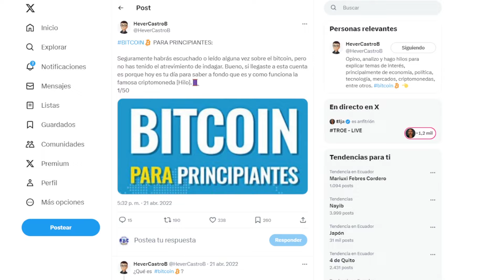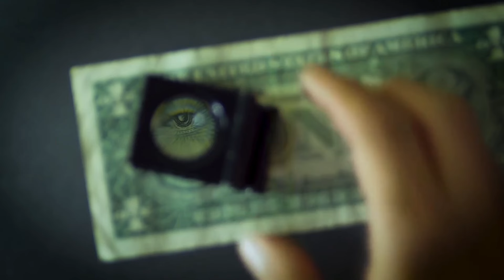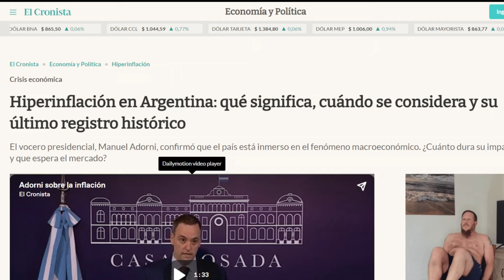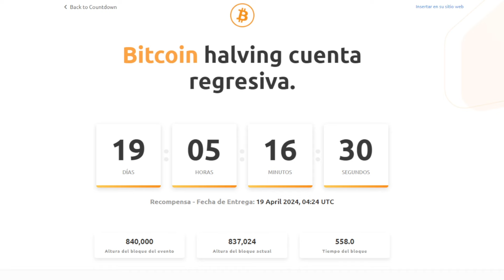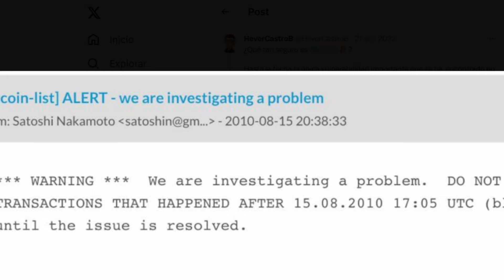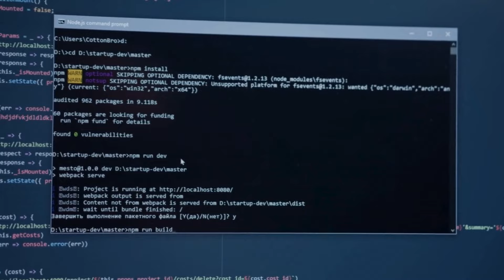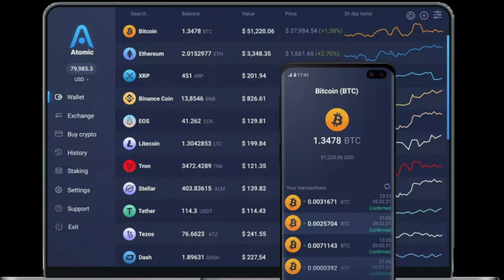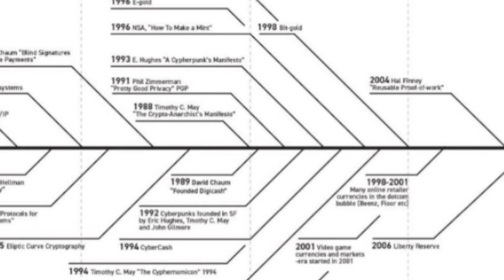¿Cómo Funciona Bitcoin? Explicación Simple y Clara!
Descubre que es bitcoin con esta super sencilla explicación, hasta un niño podrá entender como funciona la popular criptomoneda, conceptos básicos con una sin igual explicación acerca de la tecnología que vino a revolucionar el mundo.

Bsado en un hilo de twiter o X de Hever Castro

LEDN
🎁Recibe 10 USDC de regalo con tu depósito

PLATZI (Escuela de Tecnología)
Un mes gratis con tu plan premium

DONACIONES:
BTC: 1Ffk6epS1bQeB6koqs8je6qkjcrWaTv19Z
ETH: 0x21e3b2f9fe6e2B1fF14A1ab21Cc6a21AbA1F9279
LTC: LTftmwEKovgUtwrWB1M5AxQgUVEny8Qgd1
USDT (ERC-20): 0x88104a1ba00cca1616cc7c1d1a324a88e34f10cf